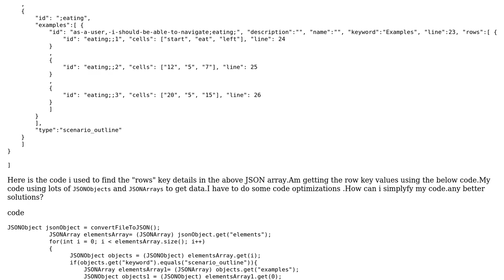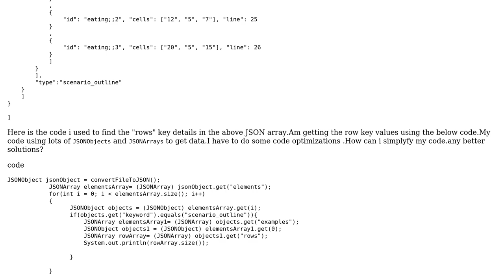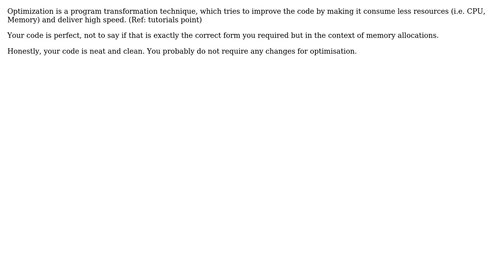Code Review: possible code optimizations while using JSONObject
With thanks & praise to God, and with thanks to the many people who have made this project possible! You are responsible for your own actions.